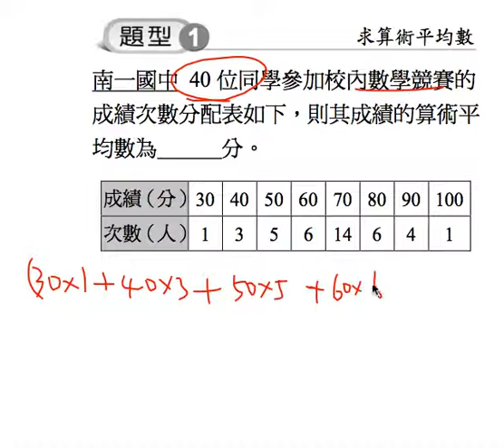數學-國中-資料處理-焦點2-重點1-題型1 mj31230 4